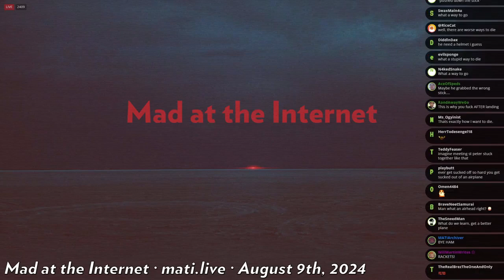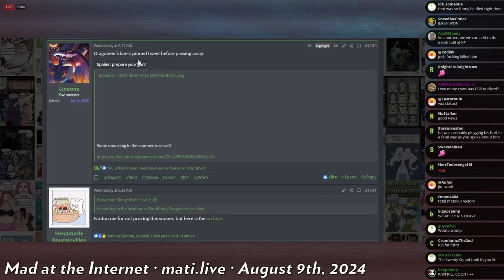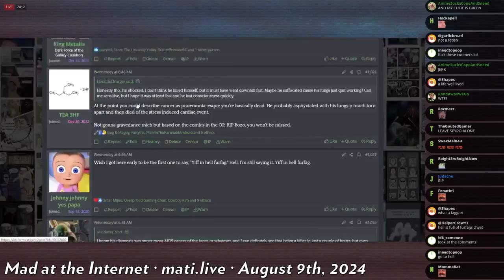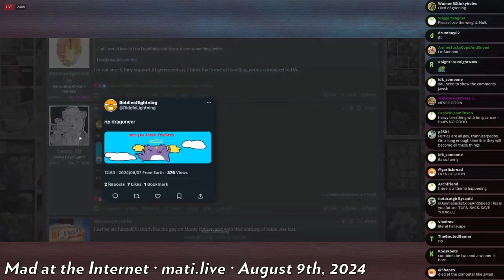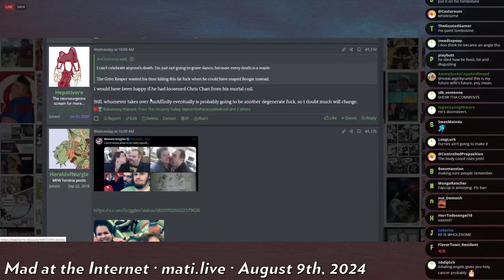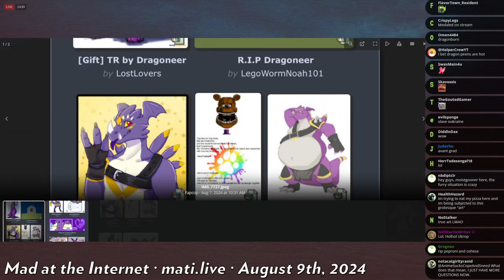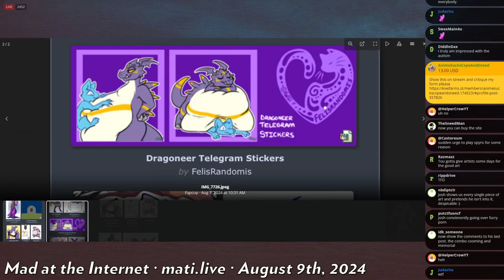the death of Dragoneer - Mad at the Internet (August 9, 2024)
A pillar of the furry community has left us. Rest in power, king.

Clip taken from:
implying implications (August 9th, 2024) - Mad at the Internet